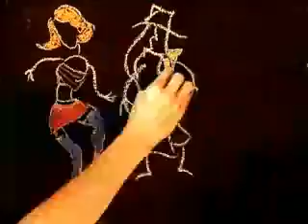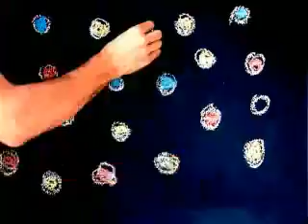La noche pintaba bien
Anuncio JB. Primer Premio Tunightology edición 2007. Dirigido por Juan Carrascal Ynigo. Producido por Trapper John.